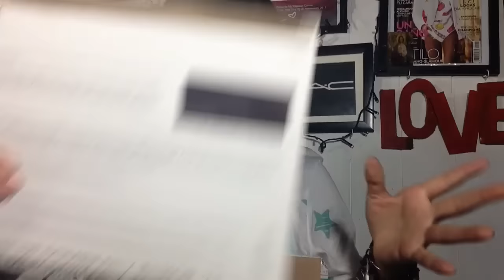UnBoxing | ELF - Shakti - Jergens | JackyePeralta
Comparte + Like + Comenta :)

Vídeo Relacionado…

Pagina de Shakti Face:
Shakti Nycn

➡️ Google+: Jackye Peralta
➡️ Painterest: @JackyePeralta